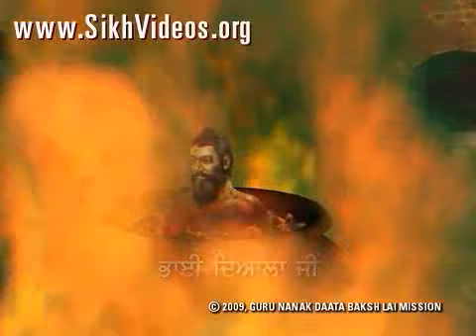Tegh Bahadur Simriey Ghar Nau Nidh Aavey Dhaye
Sab Thai Hovey Sahai

Tribute to Sri Guru Teg Bahadur Sahib

"Teg Bahadur Simriye Ghar Nau Nidh Awai Dhaai
Sab Thai Hoe Sahaye"
- Taken from the Holy Bani of Sri Guru Gobind Singh Sahib.